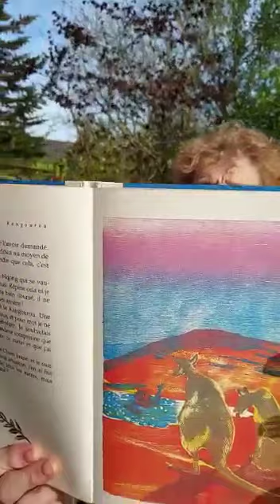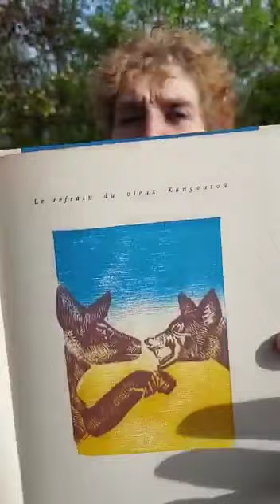Babou raconte « Le refrain du vieux kangourou » partie 4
A quoi donc pouvait ressembler le kangourou avant cette folle journée, où il voulut ne plus être lui-même?